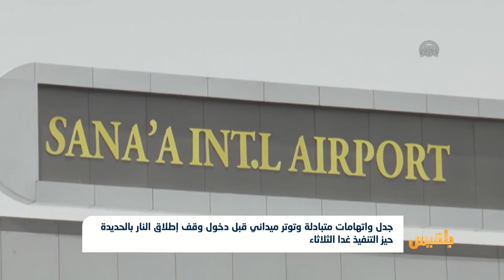جدل واتهامات متبادلة وتوتر ميداني قبل دخول وقف إطلاق النار بالحديدة حيز التنفيذ |تقرير:ياسين التميمي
وفي سياق متصل قال وزير الخارجية خالد اليماني إن اتفاق ستوكهولم يقضي بانسحاب كل مليشيات الحوثي من مدينة وموانئ الحديدة.
وأكد اليماني في حديث بثته قناة اليمن الرسمية أن الأمم المتحدة ستتواجد عبر آليتين، الأولى من خلال توسيع آلية الرقابة والتفتيش القائمة حالياً في جيبوتي إلى ميناء الحديدة، فيما سيتواجد نحو ثلاثين مراقباً للإشراف على عملية الانسحاب، مبديا رفض الحكومة لأي تواجد أممي طويل المدى في الحديدة.